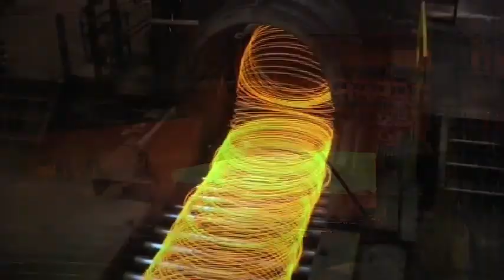Electrifying Change: Brand Launch 2012 - GE Latinoamérica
This is our time, our opportunity and our responsibility to transform power for generations to come. We are GE's Power Conversion Businesses - engineering, enabling, enhancing,  and electrifying change.